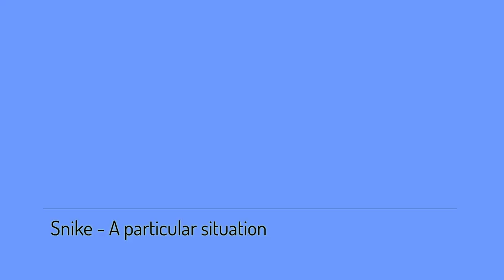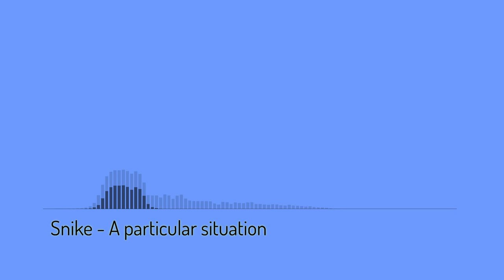A particular situation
Effect author credits:
Linear - StevenM,Dubswitcher,Youlean